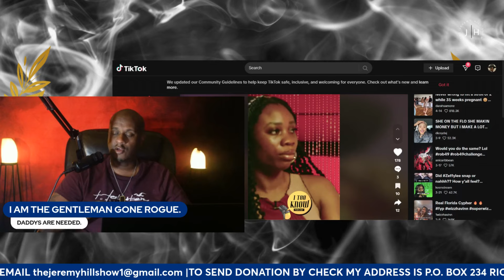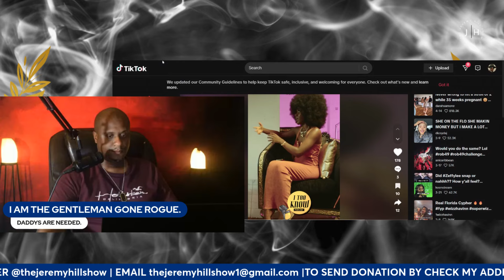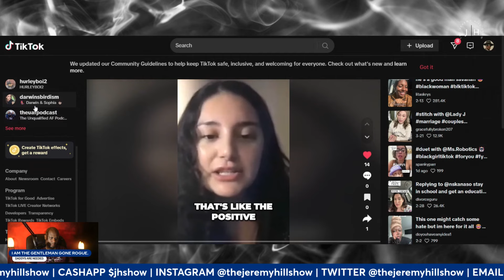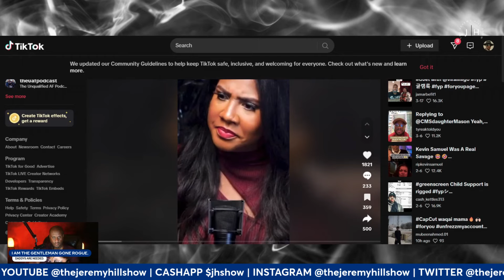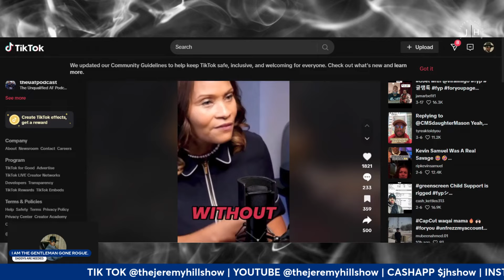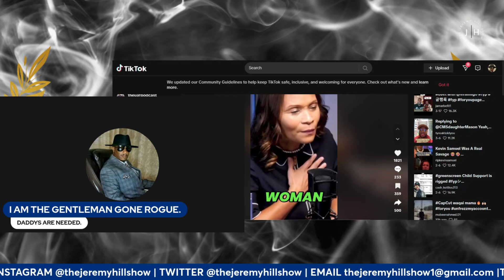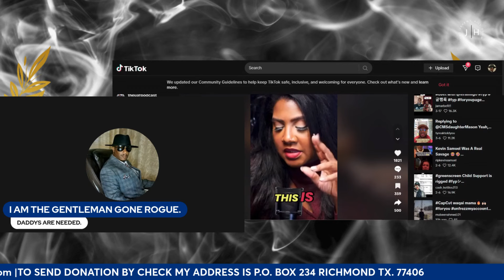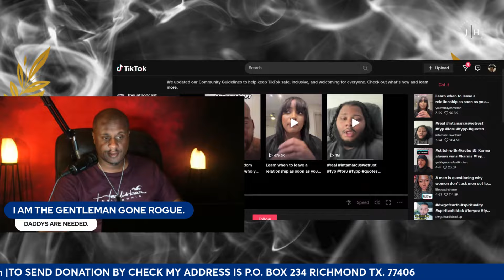SELLOUT#lifecoach blackwoman relationshipadvice kevinsamuel dating blackwoman